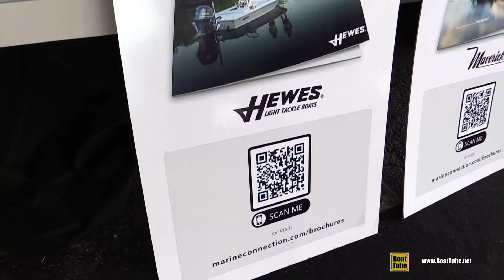2021 Hewis Redfisher 18 Fishing Boat Walkaround Tour - 2020 Fort Lauderdale Boat Show